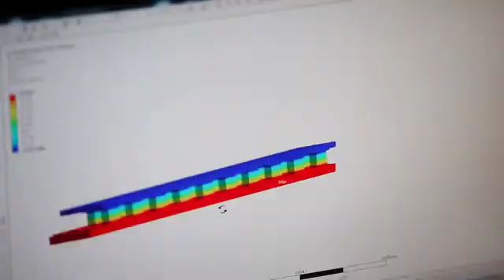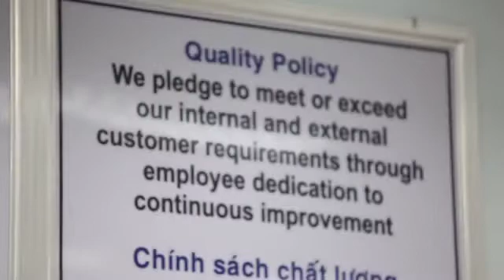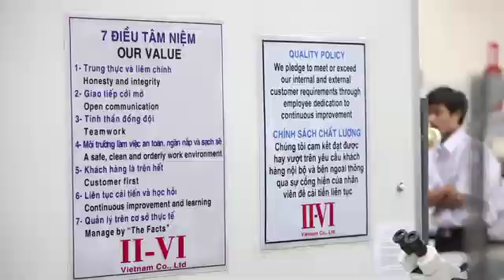About Marlow Industries.mov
Marlow Industries, a subsidiary of II-VI incorporated, is the world leader in quality thermoelectric cooling technology. This video provides an overview of the company, including customer testimonials.